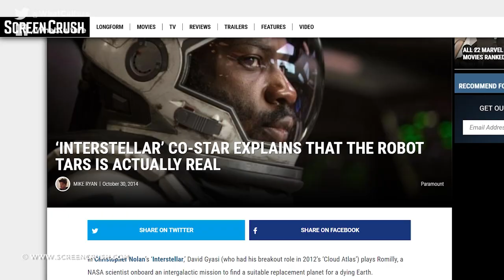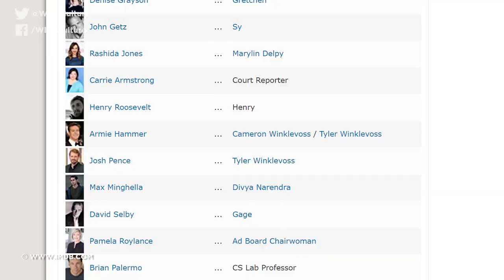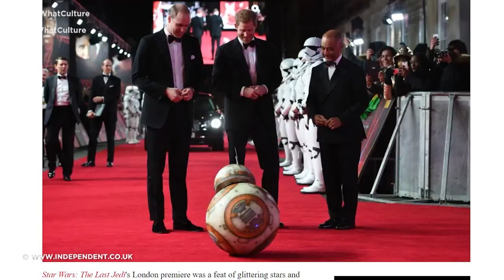9 Movie Special Effects Nobody Believed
Movie magic at its finest